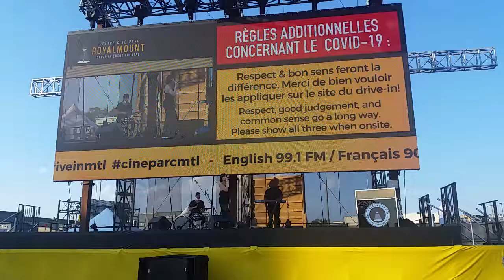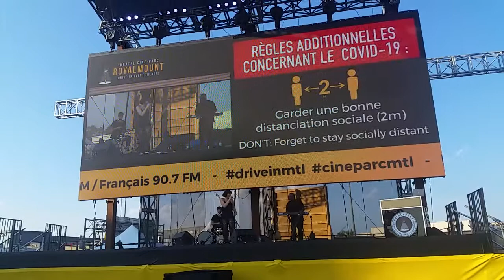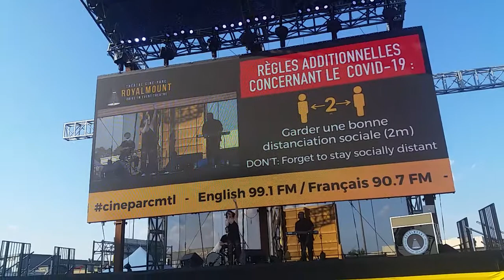La chanteuse Shaharah au cineparc de montréal 2020 07 09